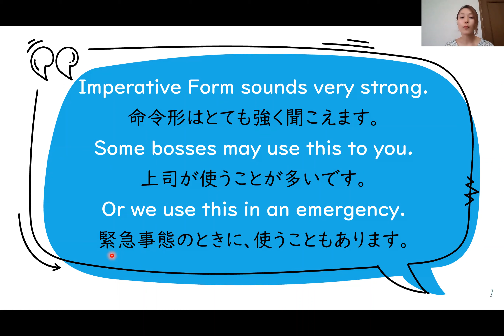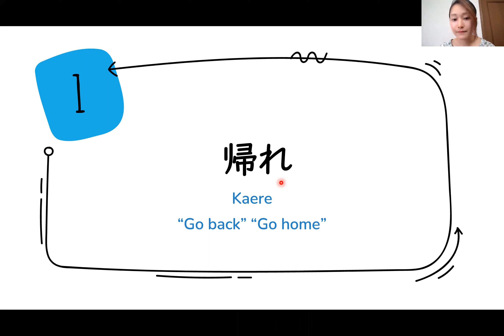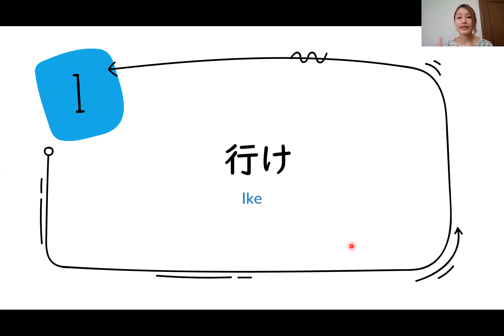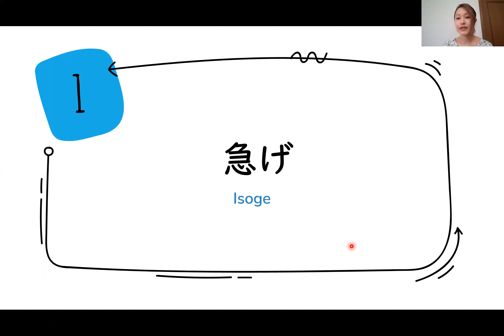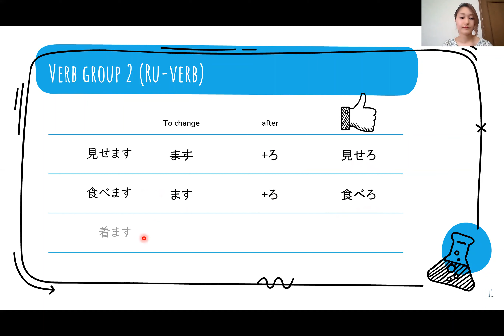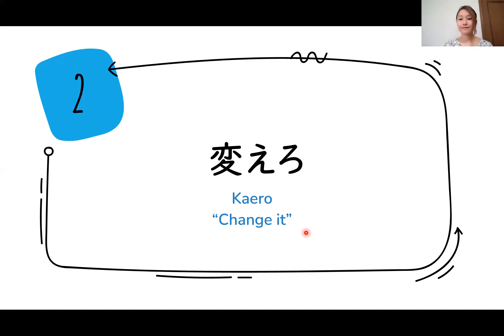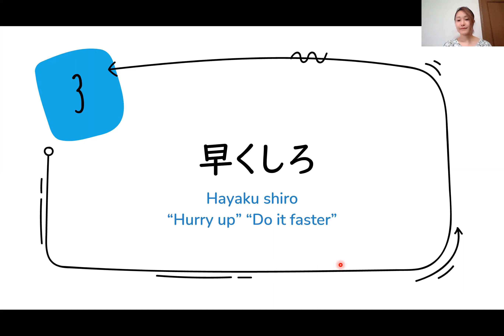You can understand strong instructions 強い指示がわかる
Goal : You can understand your boss's strong instructions at a working place